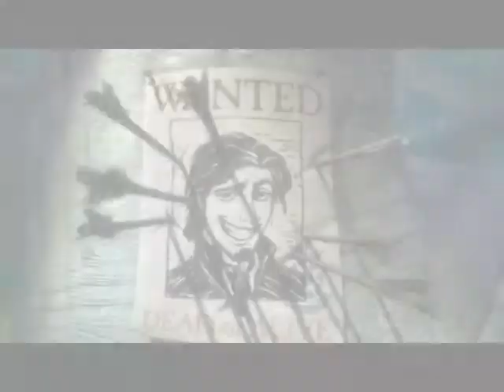Epic Animash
Movies used:
Tangled
Bolt
Legend of The Guardians

PLZ COMMENT! This took forever to make cuz Sony Vegas was acting up but here it is! Enjoy!